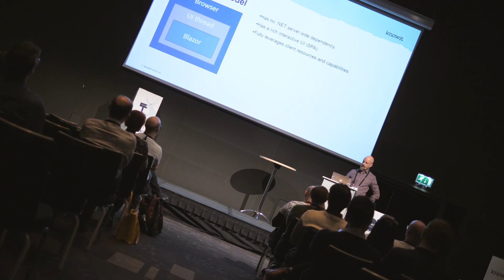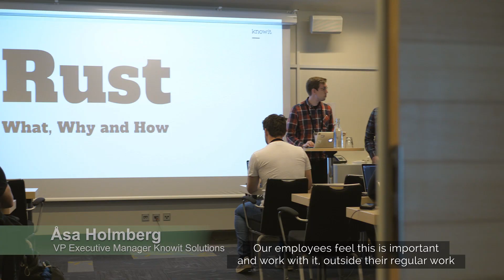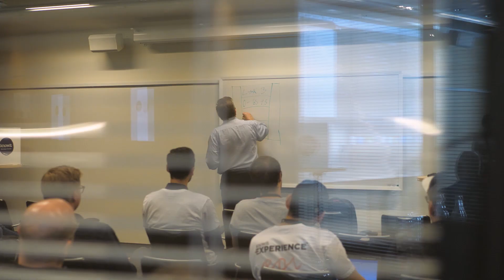For Developers By Developers - Knowit Developer Summit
For developers by developers! Knowit Developer Summit is the yearly conference that keeps our developers up to date on the latest. Always a wide range of lightning talks, short presentations, long presentations, workshops, and open space discussions. And of course valuable networking across our Nordic regions.